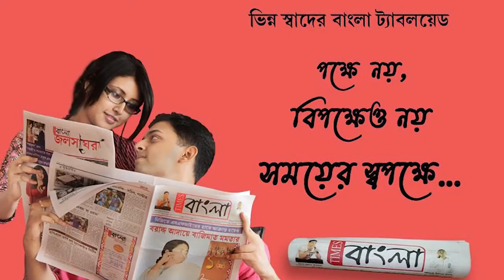পাঁচলা ধামিসায় গোডাউনে ভয়াবহ আগুন